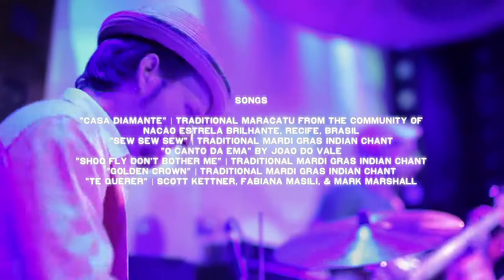Nation Beat - Carnival Caravan VPK featuring Cha Wa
Carnival Caravan is a collaboration featuring Brazilan-American group Nation Beat and New Orleans band Cha Wa. The goal? To incorporate Brazilian, New Orleans and related music, dance and art into a show that explores the cultural exchange between North and South America.

Carnival Caravan is the journey of two distant musical cultures separated at birth. It is a tale of two cultures that were born into bondage and survived through a musical journey to freedom and self-expression.  The Mardi Gras Indian Tribes of New Orleans and the Maracatu Nations of northeastern Brazil have been marginalized throughout history, both threatened by hardship, poverty, social injustice, and racism. Common ground is readily found between these two cultures of storytellers, musicians and artists. By documenting these musical journeys, Carnival Caravan will reconnect these lost relatives in a modern day revival.

Nation Beat is:
Scott Kettner: drums
Fabiana Masili: lead vocals
Mark Marshall: guitar
Aaron Shafer-Haiss: percussion
Ze Grey: bass

Cha Wa is:
Joe Gelini: percussion and drumset
Spyboy Irving "Honey" Banister: vocals